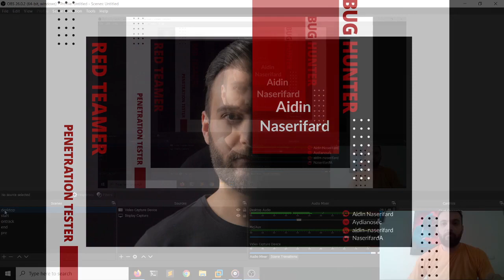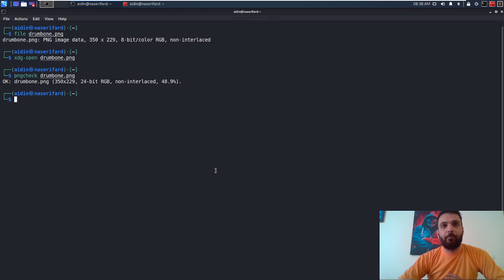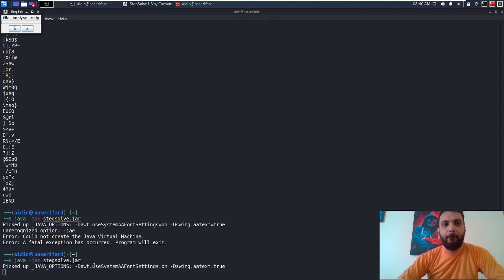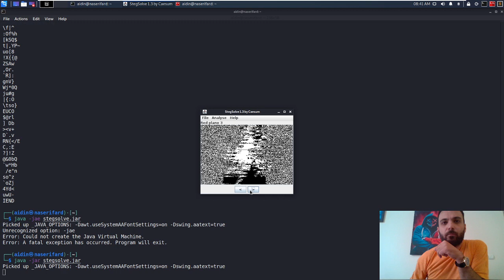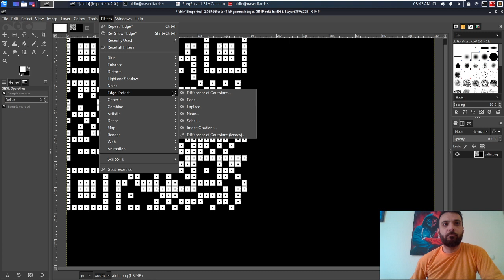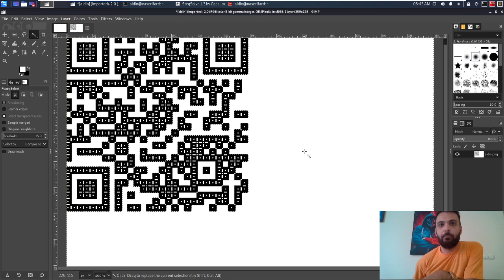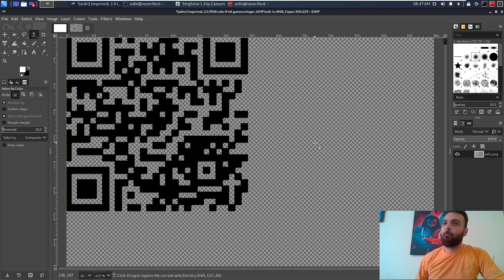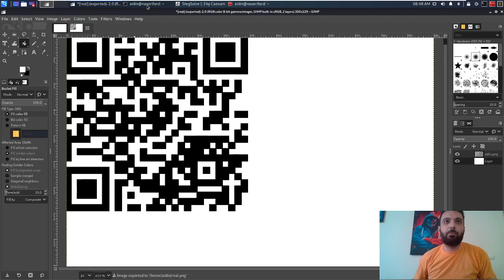Steganography Challenges - (1/4)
This is the first video about Steganography challenges in the Forensics Category.